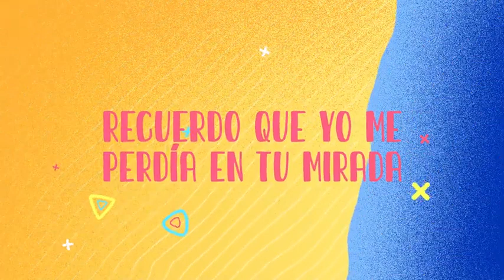PASA TIEMPO Y NO TE olvido TU ESTAS CON TU NUEVA PAREJA Y YO SOLO Y PENSANDO EN TI